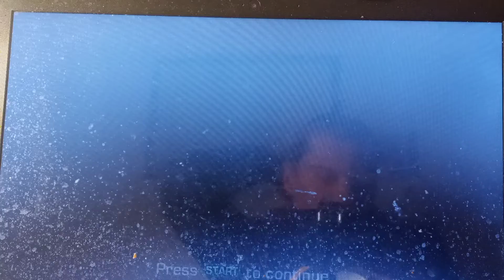.59 Remix By Jesper Kyd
I did this song on the In The Groove game for the personal computer.  I used the controller to play the game. I did easy, medium, and hard mode. I was using the modifiers 3.5X, overhead, and cell.